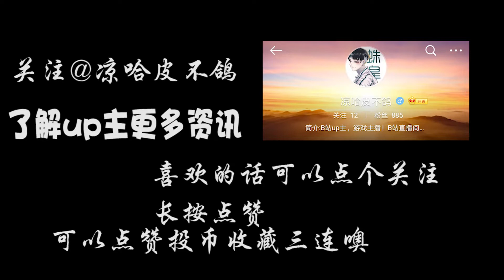一个椅子两个恐惧震慑！着急吃不了热豆腐！屠榜蜘蛛排位吃人